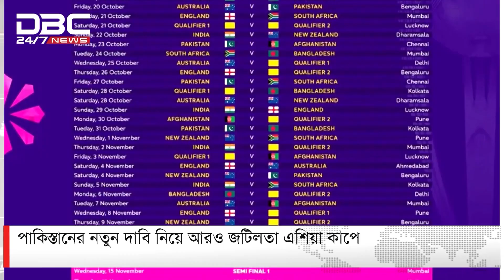পাকিস্তানের নতুন দাবি নিয়ে আরও জটিলতা এশিয়া কাপে | DBC NEWS